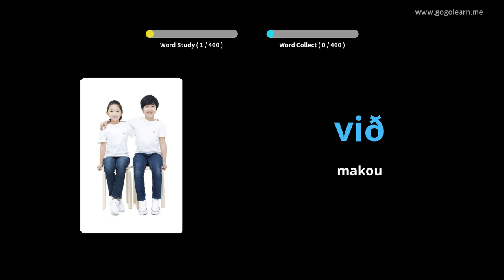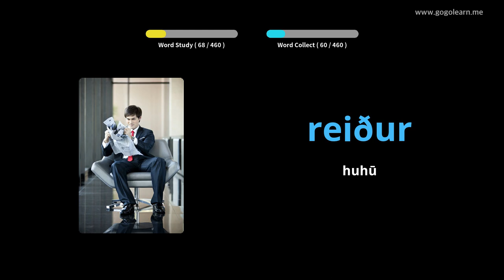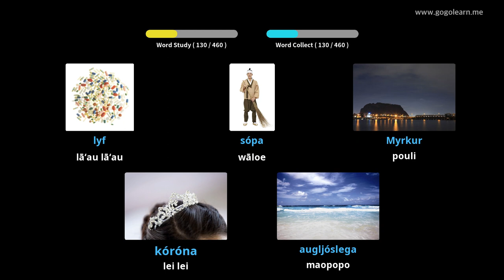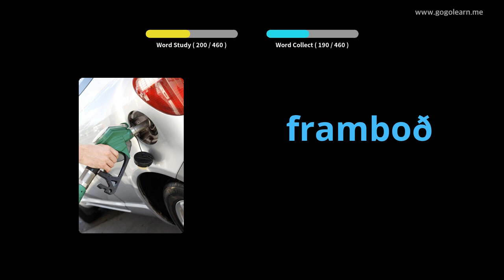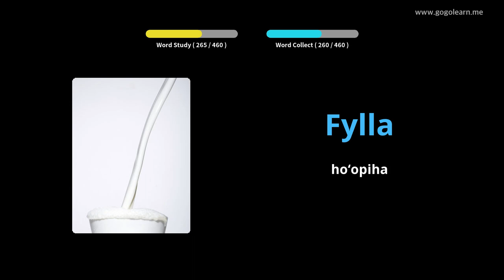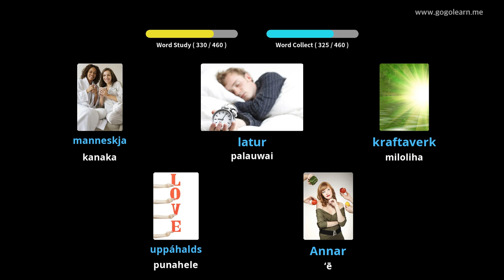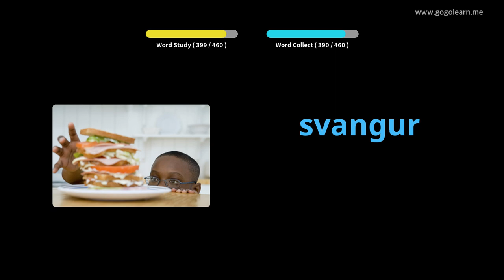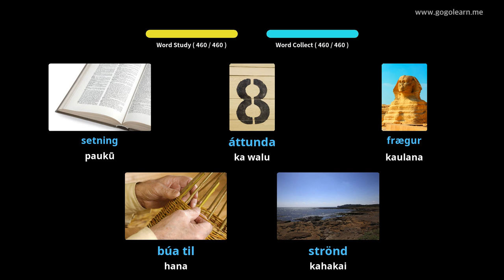ʻO ke kula Kula Kahuna Nui | Golearn